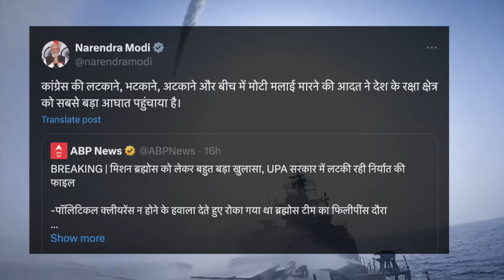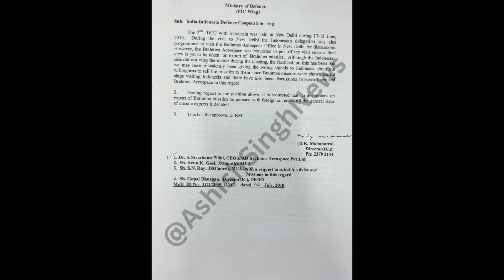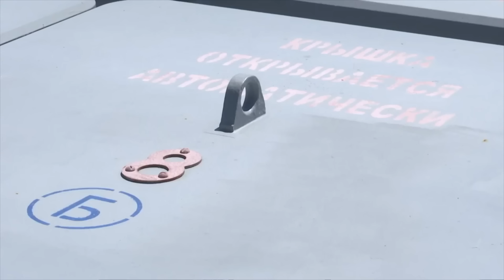Did Congress Block BrahMos Export ?